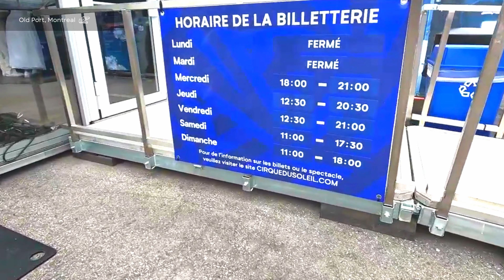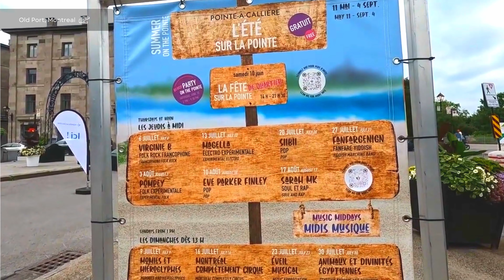【4K】Old Port Virtual Walk, Montreal 🇨🇦 2023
Get into the vibe of Montreal's Iconic Gem: Exploring, wander through cobblestone streets, lined with charming boutiques, historic buildings, and a vibrant waterfront on the St. Lawrence River. Immerse yourself with lively sounds and sights at the Historic Charms.

Old Port is a historic district located in Montreal, Quebec, Canada. Once a major port area, it is now renowned as a popular tourist destination. The Old Port features historical buildings, cobblestone streets, restaurants, shops, and attracts both visitors and locals alike. Situated along the St. Lawrence River, it boasts picturesque views and a relaxed atmosphere.